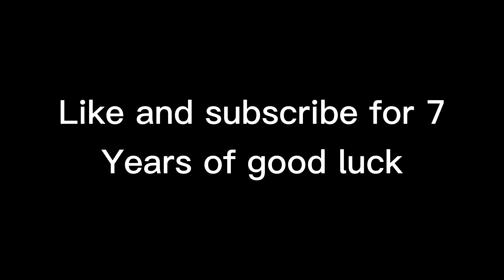Suede 👞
❤️ y’all peace